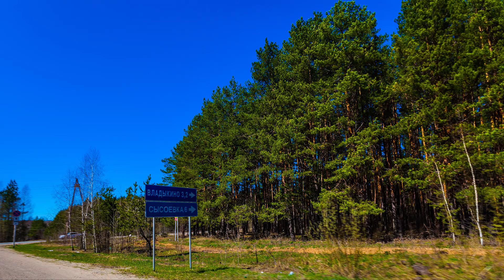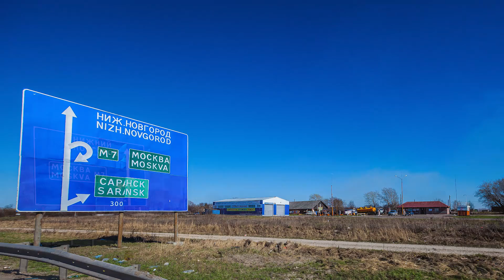Картинки с большой дороги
слайд-шоу звуковая дорожка фоно пиано Korg
PA800, Triton Rack автофотопутешествие по нижегородской губернии и как бы обратно. лёгкая импровизация, живое исполнение